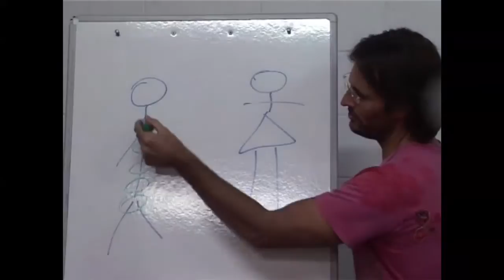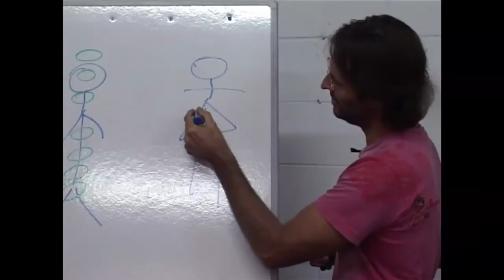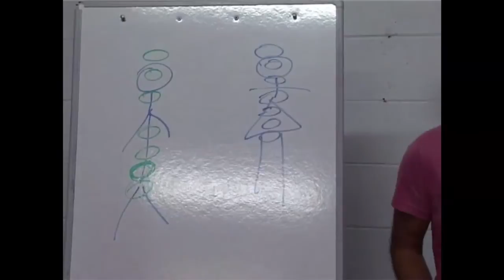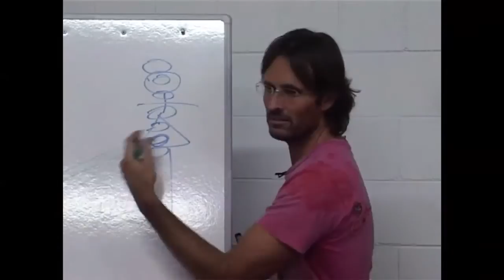Jesus on Soulmates and Sexual Chemistry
Jesus explains the relationship between sexual chemistry and sexual injuries.

This is a section of the presentation by Jesus entitled "20090419 Human Relationships - Sex & Sexuality S4P1".

dtstart:001450:
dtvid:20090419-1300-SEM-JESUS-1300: